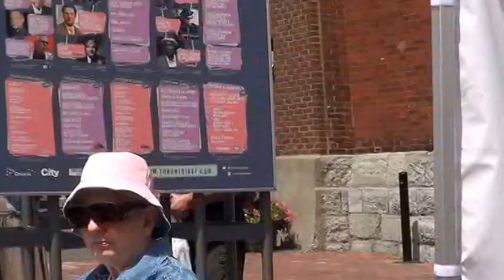Moanin - Norman Marshall Villeneuve - Toronto Jazz Festival - June 20 2015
"Moanin" by Bobby Timmons
Saturday June 20 - Toronto Jazz Festival - Distillery District
Norman Marshall Villeneuve 's Canadian Jazz Messengers
Norman Marshall Villeneuve, drums
David Restivo, piano
Artie Roth, bass
Brad Goode, trumpet
Ken Fornetran alto sax
Shawn Nykwist, tenor sax
Video by Louise Artibello-Villeneuve